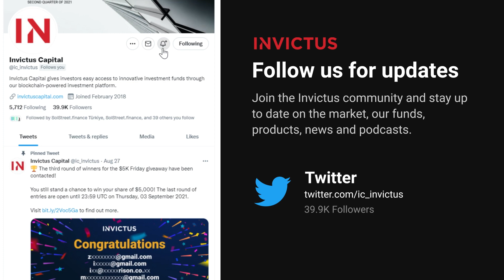Invictus Podcast #001 - Bitfinex - Paolo Ardoino - Chief Technical Officer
Today guestPaolo Ardiono (@paoloardoino), the Chief Technical Officer of Bitfinex!

Topics:
00:22 Introduction to Paolo
07:41 Bitcoin side-chains
11:26 Chain swaps
14:49 Spot vs derivatives
17:47 Centralized vs decentralized exchanges
24:06 Bitfinex whales and their large short positions
27:41 Exchange stock
30:18 Margin lending
35:03 NFTs as collateral
39:33 The future of crypto and Bitfinex

Welcome to the Invictus Capital YouTube channel!

Invictus Capital is a regulated asset manager and crypto fund provider, serving individual, private and institutional investors. Our platform facilitates onboarding, investments and redemptions into and out of our tokenized and regulated fund products.

🙋Getting help
- Go to invictuscapital.com and use the chat box to chat directly to the team with any technical or general queries.